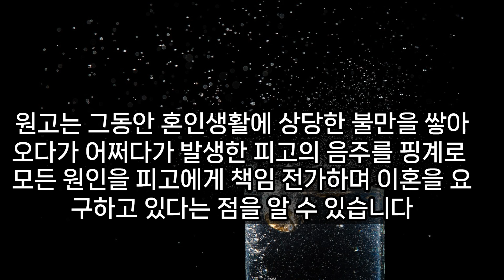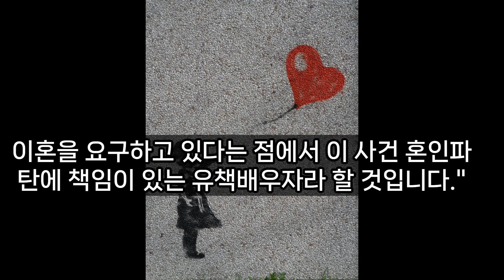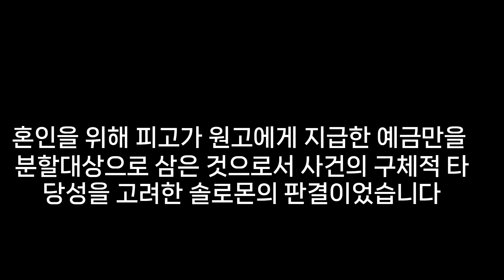결혼 2년 만에 마음 식어버린 아내의 이혼 청구, 그 결과는? / 마녀변호사 승소사례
안녕하세요, 마녀변호사입니다.

이 사건은 아내가 약 2년 만에 이혼을 요구하며 가출을 하였는데요,
2년의 혼인기간 동안 남편이 2,3번 정도 동료들과 술자리를 가진 것을 트집잡아 남편의 유책사유를 주장하며 위자료, 재산분할까지 청구한 사건이었습니다.

하지만 의뢰인의 행동이 유책사유까지 해당하지 않으며 혼인기간 동안 관계유지를 위해 의뢰인이 노력해 온 점 등을 강하게 어필하여 사실상 아내의 청구는 모두 기각시킨 승소사례였습니다.